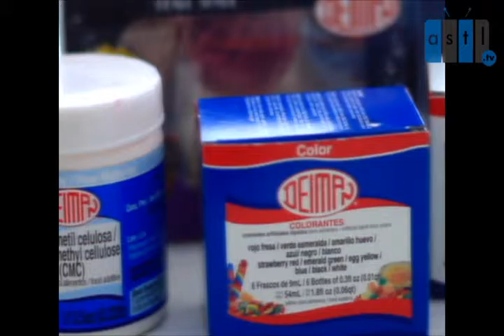Platicando con TByA 03 ago 15 con Alfredo Trujillo